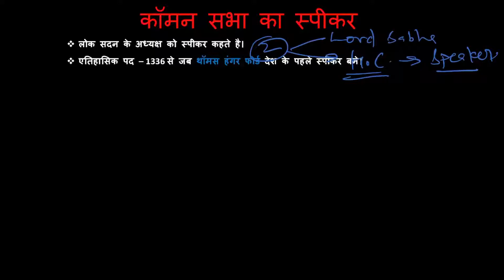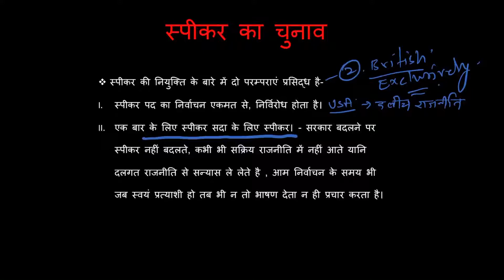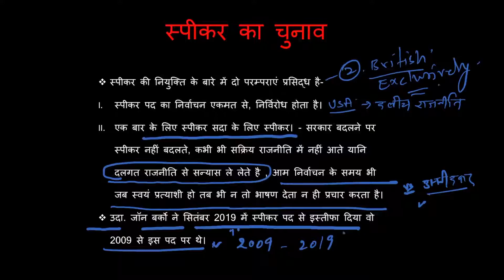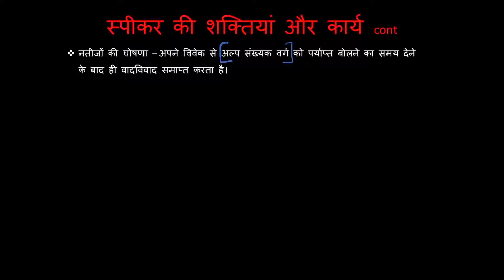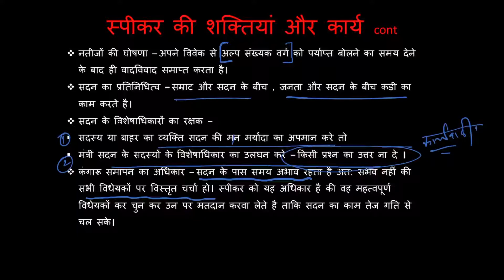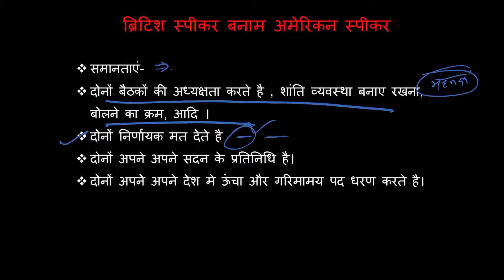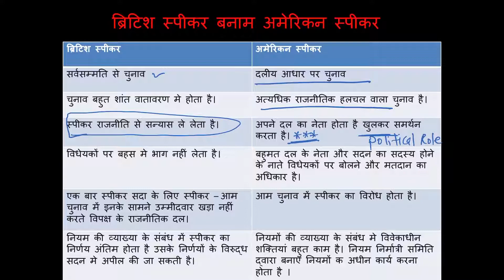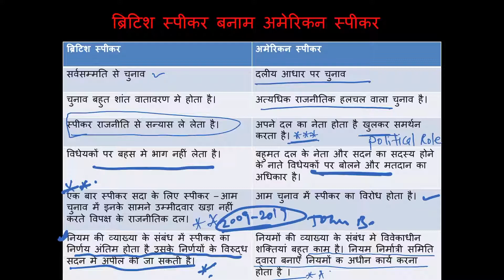Speaker of House of Commons BA part II